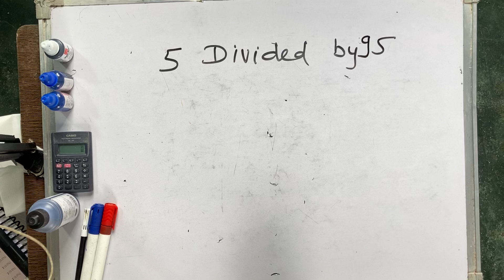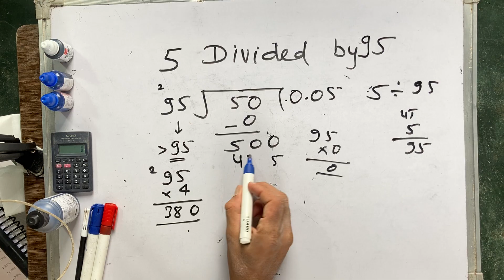5 divided by 95 | divide kaise karte hain | bhag karna sikhe (in Hindi) | Surendra Khilery